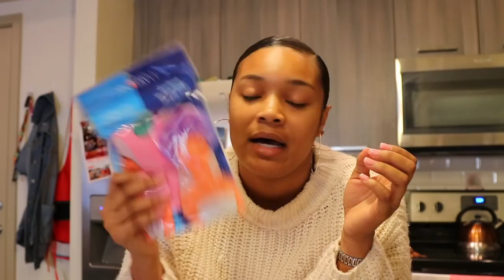I'VE BEEN GONE! FIRST VLOG OF 2018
I JUST LOVE BRINGING LIGHT TO SUCH STORES THAT ARE AT A HUGE DISCOUNT THAT SOME PEOPLE LOOK OVER! WELL DO NOT DO THAT ANYMORE! 5BELOW IS A GREAT STORE FOR EVERYONE OF YOUR FRIENDS AND EVERYONE IN THE FAMILY! MAKEUP, ELECTRONICS , BOARDGAMES AND A TON MORE! TAKE A LOOK AT THIS VLOG TO CHECK OUT WHAT I GOT!

MOST NATURAL PRE-PLUCKED 360 LACE WIG | FT. 100HUMANWIGS